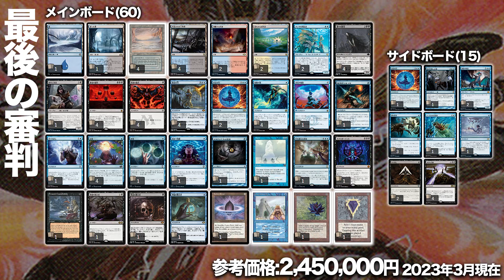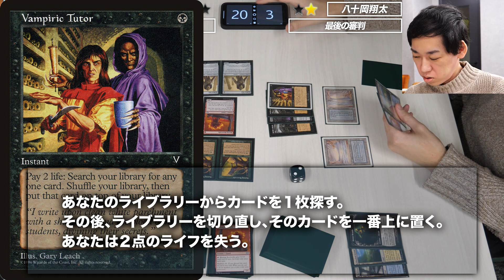【MTGヴィンテージ対戦】光速コンボ対決!! ピッチホロウvs最後の審判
〇ピッチホロウ
メインデッキ
4:《Bazaar of Baghdad》
4:《不毛の大地/Wasteland》
1:《露天鉱床/Strip Mine》
4:《有毒の蘇生/Noxious Revival》
4:《意志の力/Force of Will》
4:《否定の力/Force of Negation》
4:《活性の力/Force of Vigor》
4:《血清の粉末/Serum Powder》
1:《虚空の杯/Chalice of the Void》
1:《精神的つまづき/Mental Misstep》
4:《虚ろな者/Hollow One》
4:《日を浴びるルートワラ/Basking Rootwalla》
4:《猛火のルートワラ/Blazing Rootwalla》
4:《復讐蔦/Vengevine》
4:《死の達人/Master of Death》
4:《ゴブリンの太守スクイー/Squee, Goblin Nabob》
4:《緻密/Subtlety》
1:《ポクスウォーカー/Poxwalkers》

サイドデッキ
4:《激情/Fury》
4:《虚空の力線/Leyline of the Void》
1:《ガイアの揺籃の地/Gaea's Cradle》
4:《外科的摘出/Surgical Extraction》
2:《精神壊しの罠/Mindbreak Trap》

〇最後の審判
メインデッキ
1:《島/Island》
1:《湿った墓/Watery Grave》
4:《Underground Sea》
4:《汚染された三角州/Polluted Delta》
2:《沸騰する小湖/Scalding Tarn》
2:《溢れかえる岸辺/Flooded Strand》
2:《タッサの神託者/Thassa's Oracle》
4:《通りの悪霊/Street Wraith》
1:《敵対工作員/Opposition Agent》
4:《最後の審判/Doomsday》
4:《暗黒の儀式/Dark Ritual》
4:《意志の力/Force of Will》
2:《否定の力/Force of Negation》
4:《狼狽の嵐/Flusterstorm》
1:《否定の契約/Pact of Negation》
1:《精神的つまづき/Mental Misstep》
1:《目くらまし/Daze》
4:《定業/Preordain》
1:《思案/Ponder》
1:《渦まく知識/Brainstorm》
1:《ギタクシア派の調査/Gitaxian Probe》
1:《噴出/Gush》
1:《時を越えた探索/Dig Through Time》
1:《ネクロポーテンス/Necropotence》
1:《Demonic Consultation》
1:《悪魔の教示者/Demonic Tutor》
1:《吸血の教示者/Vampiric Tutor》
1:《神秘の教示者/Mystical Tutor》
1:《水蓮の花びら/Lotus Petal》
1:《Ancestral Recall》
1:《ブラック・ロータス/Black Lotus》
1:《Mox Sapphire》

サイドデッキ
1:《否定の力/Force of Negation》
1:《精神壊しの罠/Mindbreak Trap》
2:《濁浪の執政/Murktide Regent》
3:《鋼の妨害/Steel Sabotage》
1:《ハーキルの召還術/Hurkyl's Recall》
1:《待機/Suspend》
2:《切り崩し/Cut Down》
4:《虚空の力線/Leyline of the Void》